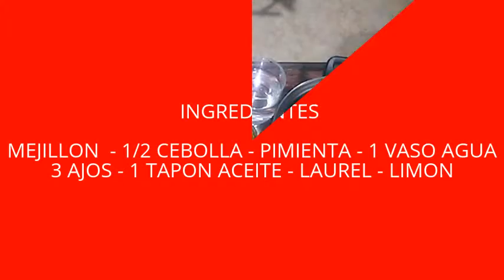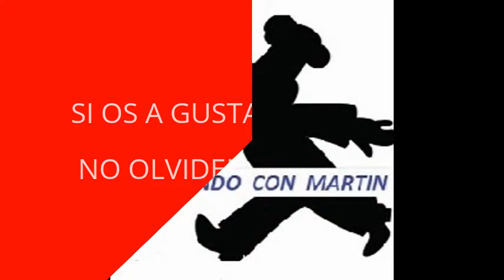Salsa de mejillon editado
INGREDIENTES

MEJILLONES
1/2 CEBOLLA
PIMIENTA
1 VASO DE AGUA
3 AJOS CORTADOS
1 TAPON DE ACEITE
LAUREL
LIMON
MAIZENA